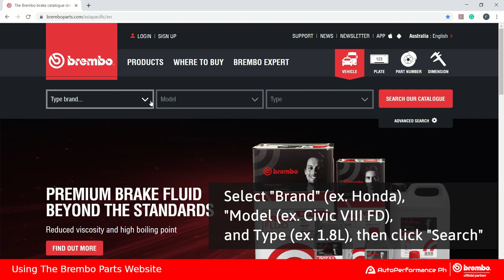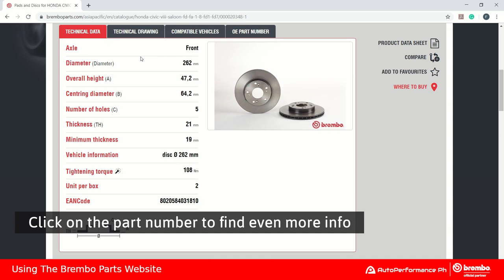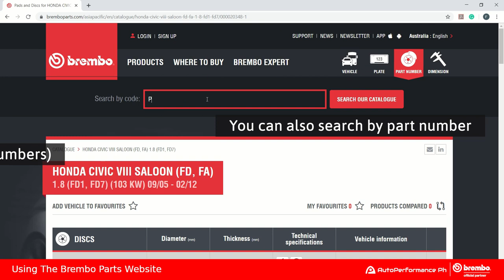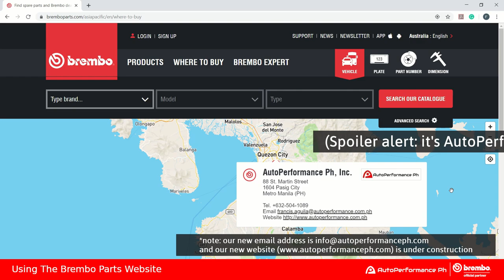How To Use The Brembo Parts Website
Need brake discs or brake pads for your Japanese, Korean, European, and American car? Check out our little tutorial on how to use the Brembo Parts website. You can visit the Brembo Parts website here:

land line: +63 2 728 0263  |  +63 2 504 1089

Produced by AutoPerformance Media